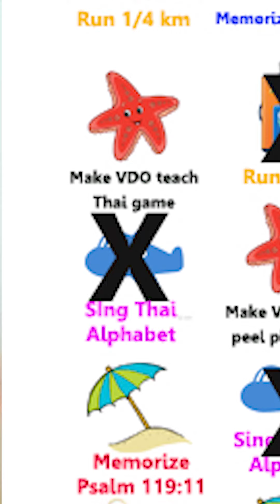Memorize Thai Alphabet .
"send us to the beach " Project 2022